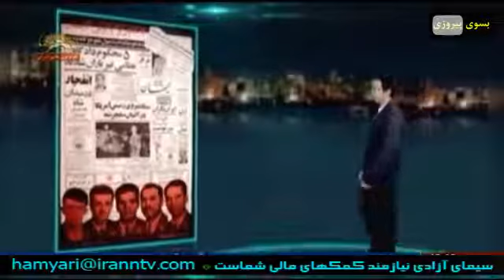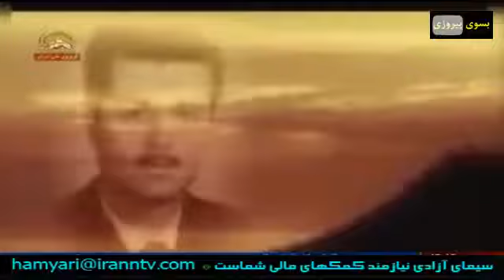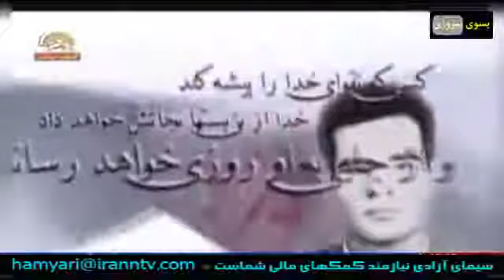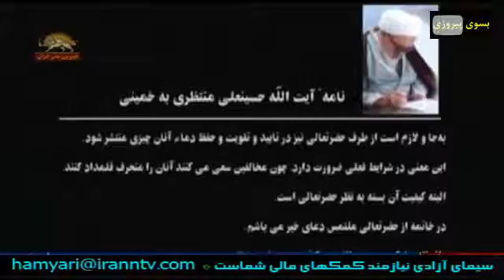از قطره تا دریا درسهایی از تاریخچه سازمان مجاهدین خلق ایران قسمت چهاردهم